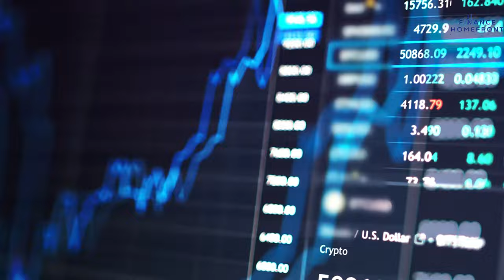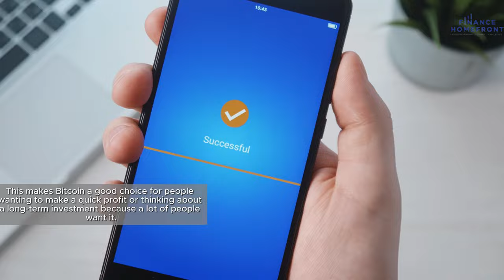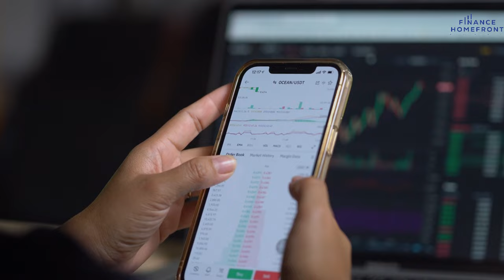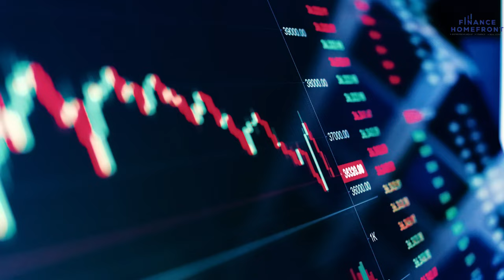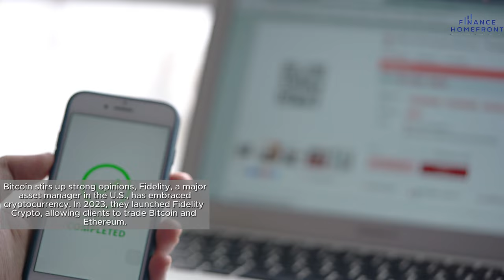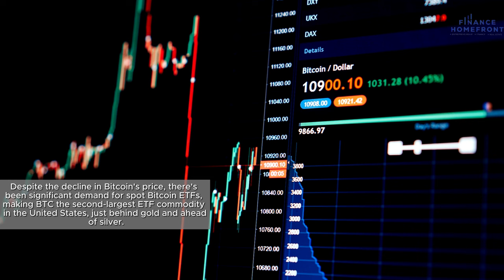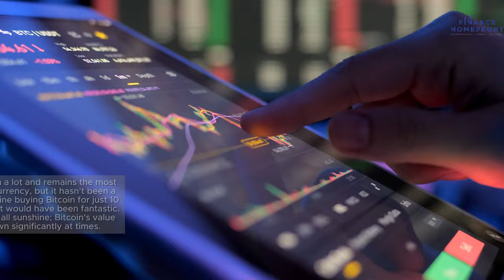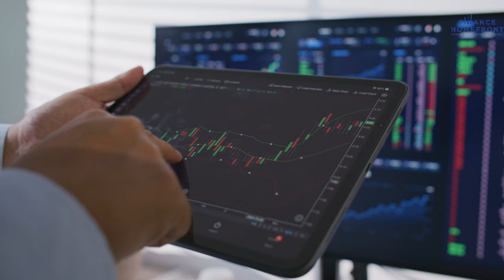Why Bitcoin Might Be the Best Investment of the Decade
Is Bitcoin the best investment of the decade? In this video, we'll discuss the potential growth and benefits of investing in Bitcoin, and why it could be a smart move for your portfolio. Don't miss out on this opportunity to learn more about the world of cryptocurrency and make informed investment decisions. Watch now!